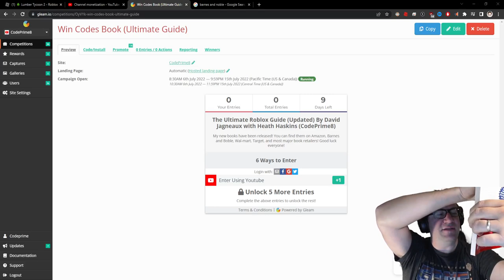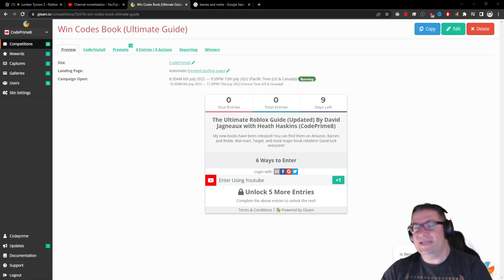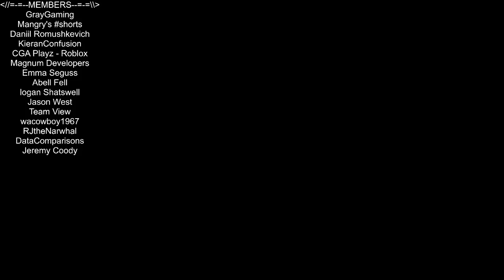WIN MY BOOK - Lumber Tycoon 2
In this episode of Roblox, Lumber Tycoon 2, we continue to build our gift house up, and hang out in public servers. Love you all!!!